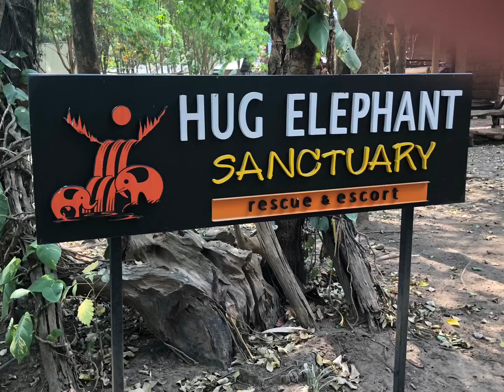Hug Elephant Sanctuary Chang Mai Thailand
Join Mark and Catherine, an adventurous middle-aged couple from sunny California, on an incredible journey around the globe! With their passion for travel and a zest for life that knows no bounds, they've already explored a whopping 97 countries and they're not slowing down anytime soon.

On this channel, you'll experience the world through their eyes and be inspired to embark on your own travel adventures. Mark and Catherine are your relatable travel companions, offering invaluable tips, insights, and heartwarming stories from their extensive journeys.

🗺️ Global Expeditions: From the bustling markets of Marrakech to the serene temples of Kyoto, Mark and Catherine take you to the most extraordinary corners of our planet. They're not just tourists; they're storytellers, sharing the local flavors, traditions, and cultures they encounter.

🌴 Off-the-Beaten-Path Adventures: While they appreciate iconic landmarks, Mark and Catherine are experts at uncovering hidden gems and off-the-beaten-path destinations. Discover secret waterfalls, quaint villages, and charming cafes you won't find in guidebooks.

🎒 Practical Travel Tips: Worried about packing, budgeting, or navigating foreign lands? Fear not! Mark and Catherine provide practical advice that will make your trips smoother and more enjoyable, whether you're a seasoned traveler or a novice explorer.

💑 Traveling as a Couple: As a middle-aged couple, they understand the dynamics of traveling together. They'll share insights on how to maintain harmony on the road, the benefits of shared experiences, and how to create lasting memories with your loved one.

📸 Breathtaking Visuals: Prepare to be captivated by stunning cinematography and awe-inspiring photography. Their videos are not just travel guides; they're cinematic journeys that will ignite your wanderlust.

🌟 Life Lessons from the Road: Mark and Catherine's travels have taught them invaluable life lessons. They'll inspire you to break out of your comfort zone, embrace new experiences, and live life to the fullest.

Whether you're a globetrotter seeking fresh inspiration or someone dreaming of their first international adventure, "Wanderlust Duo" is your passport to the world. Mark and Catherine's enthusiasm is contagious, and their genuine love for travel is sure to spark your own wanderlust.

Adventure awaits, and "Wanderlust Duo" is your ticket to a world of discovery and unforgettable experiences! 🌎🌴🌟